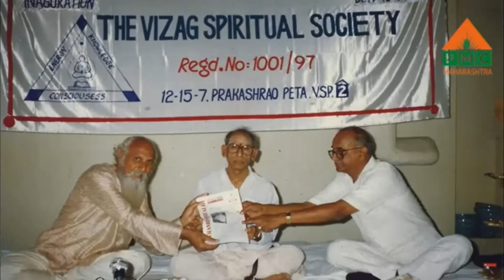PMC Maharashtra Video Launch at Kadtal | Patriji Amritotsav | पत्रीजी अमृतोत्सव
PMC महाराष्ट्र व्हिडिओ लाँच कडताळ येथे

कडताळ येथे पीएमसी महाराष्ट्र व्हिडिओचे लाँचिंग हा एक महत्त्वाचा प्रसंग आहे. पीएमसी महाराष्ट्राच्या व्हिडिओचे बहुप्रतिक्षित लाँच कडल पत्रीजी अमृतोत्सवाच्या महान प्रसंगी घडले. विविध क्षेत्रातील मान्यवरांनी या कार्यक्रमाला उपस्थिती लावली होती आणि या अनोख्या व्हिडिओ निर्मितीमागील लोकांच्या प्रयत्नांचे कौतुक केले. पीएमसी महाराष्ट्रचा व्हिडिओ ने त्यांची खरी क्षमता दाखवण्याचा एक अविचल प्रयत्न आहे.

PMC Maharashtra Video Launch at Kadtal

The launch of PMC Maharashtra Video at Kadtal is an important event. The much awaited launch of PMC Maharashtra video happened on the grand occasion of Cuddle Patriji Amritotsav. Dignitaries from various fields attended the event and appreciated the efforts of the people behind this unique video production. PMC Maharashtra's video is an unwavering effort to showcase its true potential.